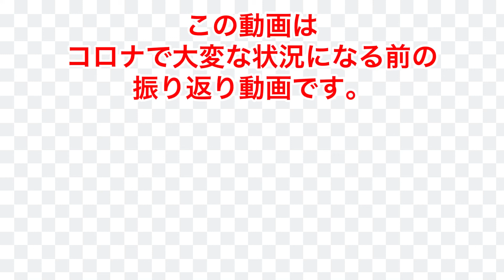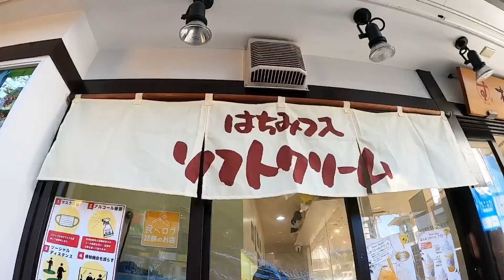シーズーに忍び寄る怪しい陰…！ 温泉郷の旅 前半戦 今度こそ2匹の距離は縮まるのか…？ボストンテリアきいろさん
かなり前の振り返り動画です。しゃなり系お嬢さまゆうちゃんと、今度こそ仲良くなれるのか？？